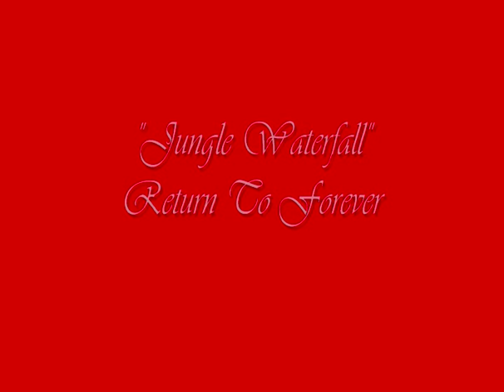RTF- Jungle Waterfall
In a Few Short Words:
Return to Forever was a jazz fusion group founded and led by keyboardist Chick Corea. Through its existence, the band cycled through a number of different members, with the only consistent band mate of Corea's being bassist Stanley Clarke. Along with Weather Report and Mahavishnu Orchestra, Return to Forever is often cited as one of the core groups of the jazz-fusion movement of the 1970s. On this and the following album, each member of the group composed at least one of the tracks.The first side of the record consisted primarily of jazz-funk, while the second side featured Corea's acoustic title track and a long composition with a strong Spanish influence. No Mystery won the Grammy Award for Best Jazz Performance by a Group. (Wikipedia) On this album the following artists are featured:
Lenny White
Stanely Clarke
Chick Corea
Al Di Meola